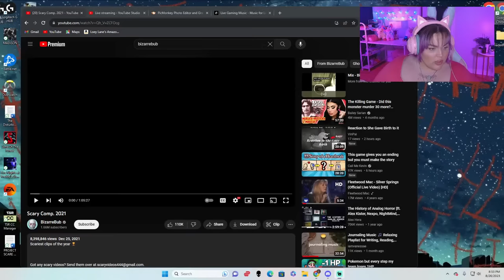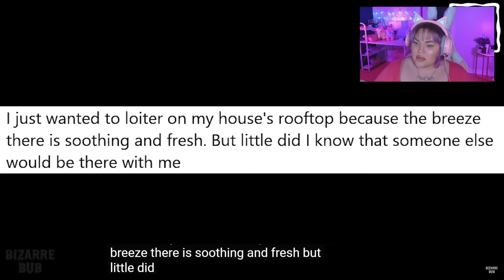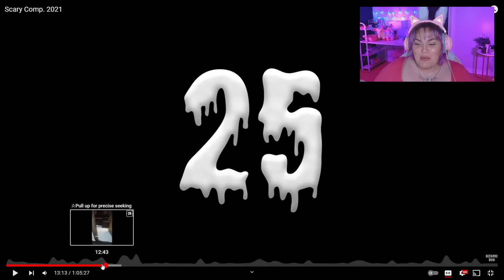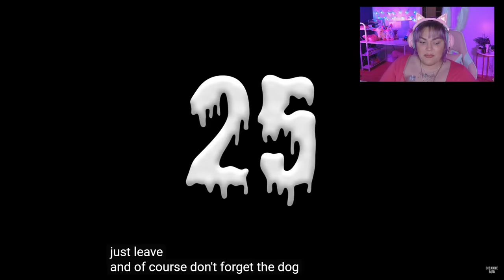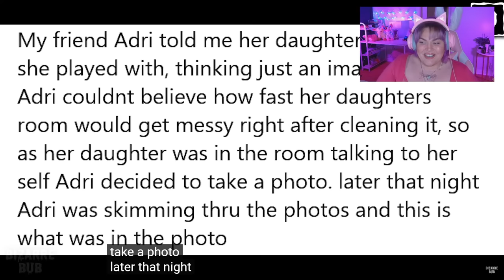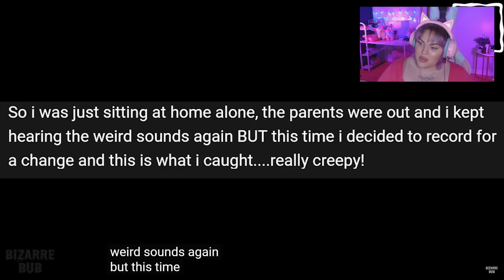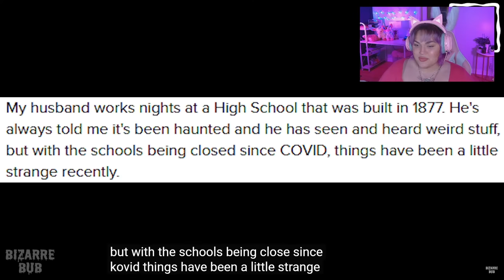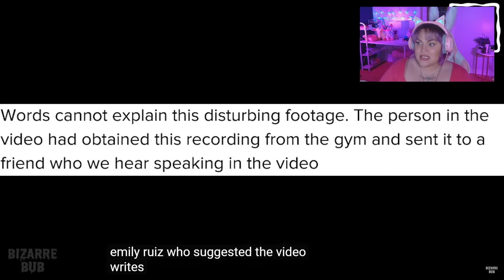33 Scary TikTok Videos You've NEVER Seen Before... Scream Stream *LIVE*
Hey my loves. Today we're watching 33 vertical style "TikTok" videos, most of which we've never seen before!

0:00 chatting
1:26:55 TikToks start